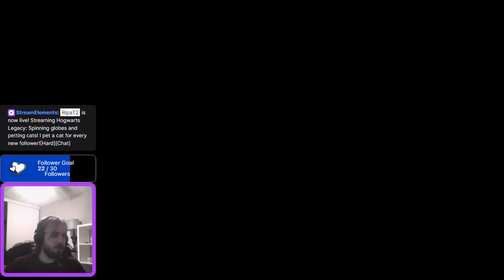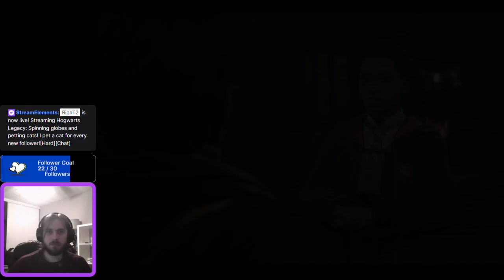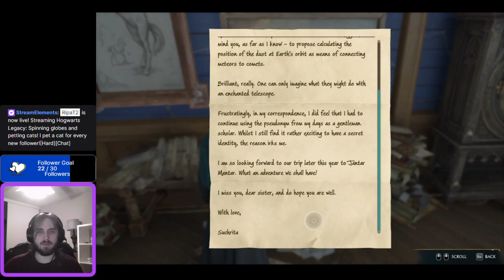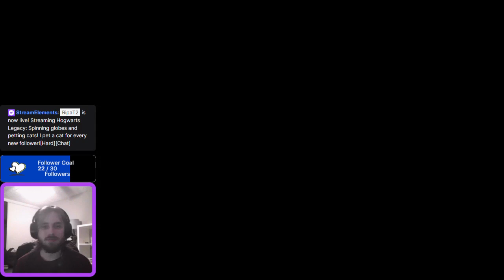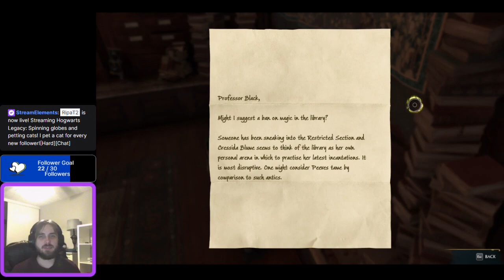[Hogwarts Legacy][2]Spinning globes and petting cats!